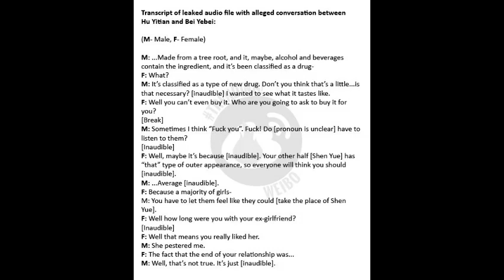DYLAN WANG AND HU YU TIAN TOGETHER, DIDI SINGS LOVE CONFESSION